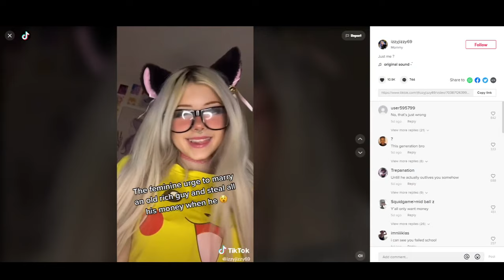TikTok - She likes old men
TikTok - Did I reallllly just say that :s
Your support is what help keeps the lights on and me simping...